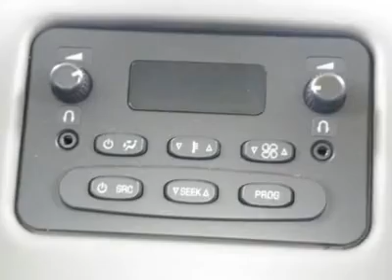2005 CHEVROLET TAHOE Costa Mesa, CA 5227491P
2005 CHEVROLET TAHOE Costa Mesa, CA
Stock
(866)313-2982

Connell Chevrolet
2828 Harbor Blvd

LOW MILEAGE AND LOADED.  ENJOY THE REAR SEAT DVD, SUNROOF, COMFORTABLE LEATHER AND ROOM FOR ALL YOUR PASSENGERS AND CARGO.